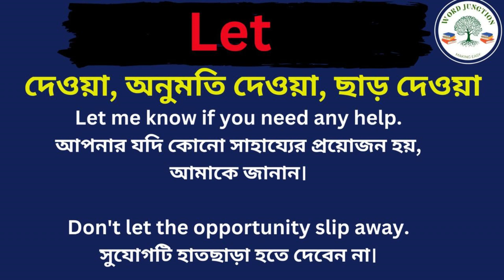Let Meaning In Bengali /Let mane ki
Hi friends, this video is about Let Meaning In Bengali /Let mane ki